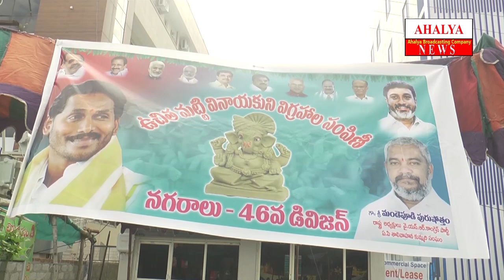7th sep News Bulletin || Ahalya News || ApUpdates || Amaravathi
WATCH:7th sep News Bulletin || Ahalya News || ApUpdates || Amaravathi
For more interesting updates like & follow: 👇👇👇